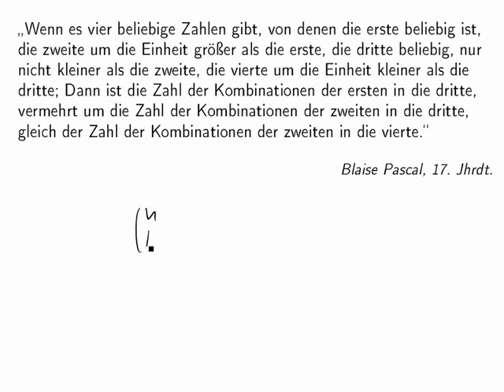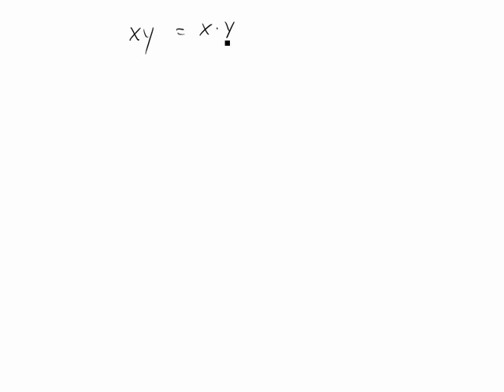Die mathematische Fachsprache